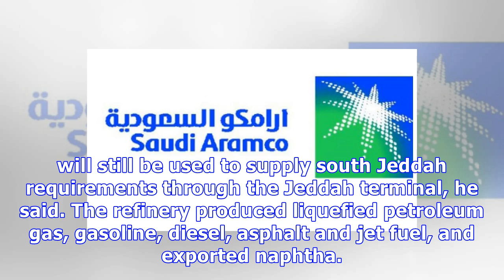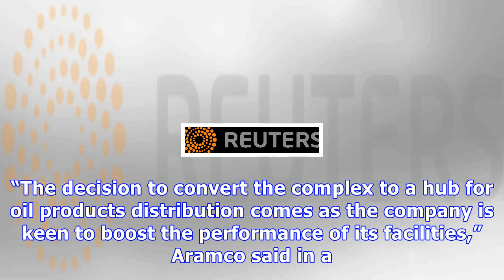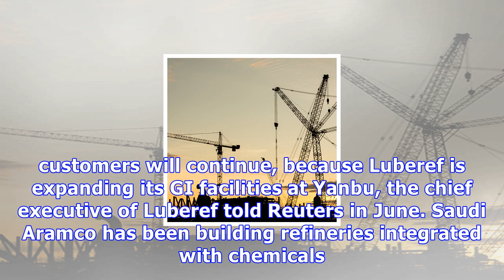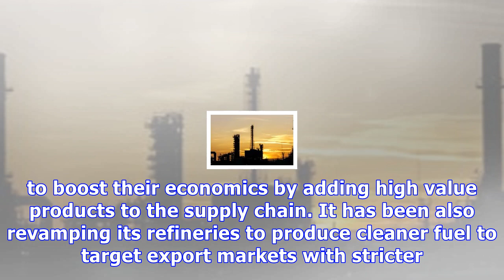Saudi aramco converts jeddah refinery to products distribution hub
KHOBAR, Saudi Arabia (Reuters) - Saudi Aramco has shut down its 80,000 barrel per day crude oil refinery in Jeddah indefinitely, converting the complex into a hub for oil products distribution, it said on Sunday. Aramco has been considering whether to shut the refinery for years because of age and environmental concerns as Jeddah’s growth had meant the refinery was in the middle of the city. Quoting its senior vice president for downstream, Abdulaziz al-Judaimi, Aramco said it could not expand t...